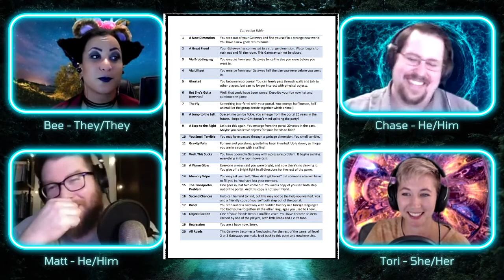Gateways | TTRPGeeks Actual Play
Join us in a cartoon world, where the only way we solve all of our problems is with portals! This game is run by Bill, the creator of Gateways!

ABOUT LEVEL 1 GEEK
We are a team of geeks! Our mission is to create a place where people of all kinds can learn about tabletop RPGs and embrace their geek side. We play tabletop roleplaying games like Dungeons & Dragons and Pathfinder 2e, plus lots of indie RPGs. Come and stay awhile—you might just find your next favorite game.